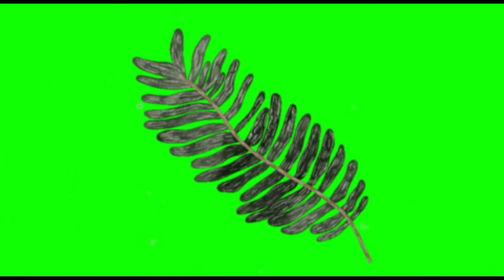Animated trees green screen video for Youtubers copyright free